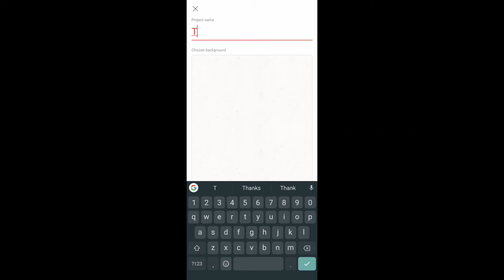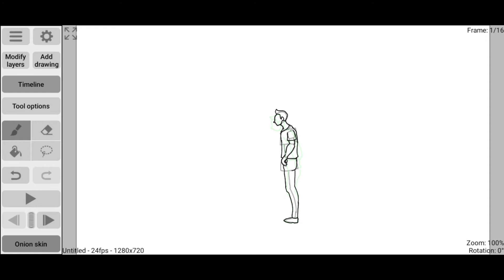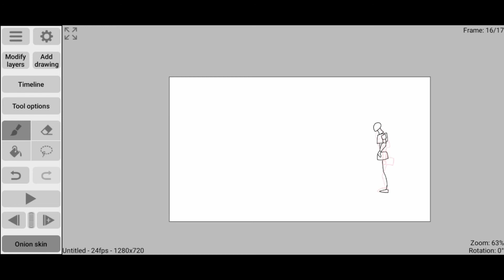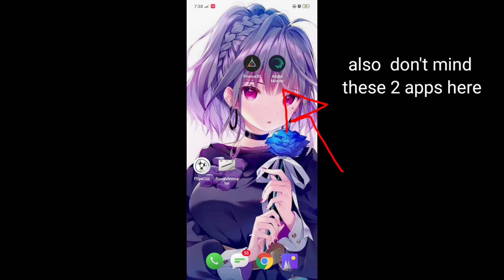2 BEST ANIMATION APP FOR ANDROID!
Hey guys new video from me and I hope you all are safe.

J E K U J E K U